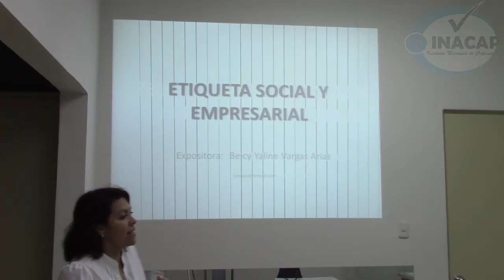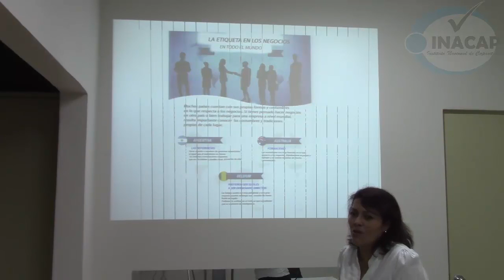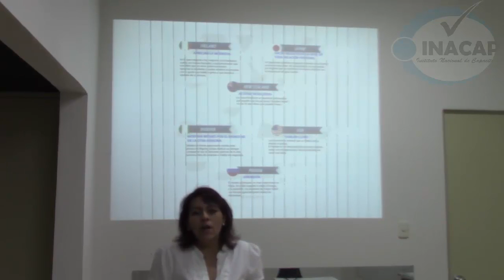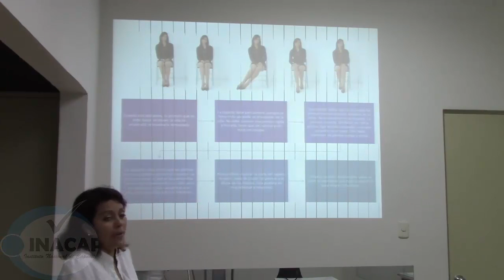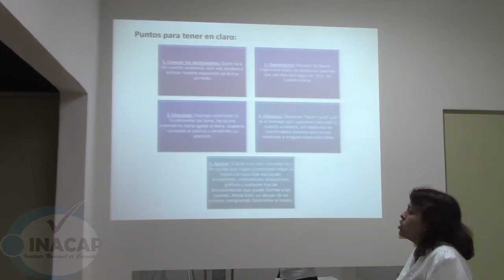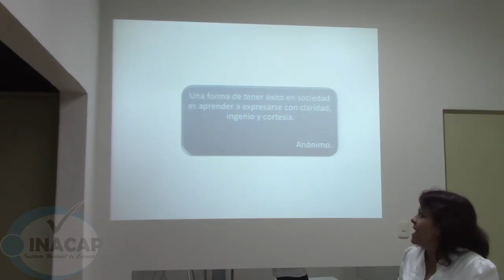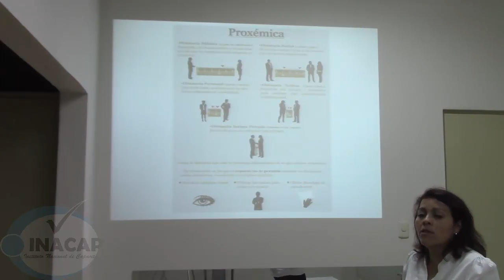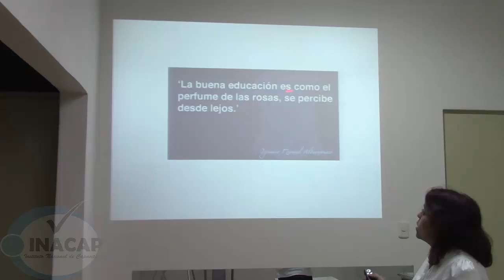CLASE ASISTENTE III 2 A